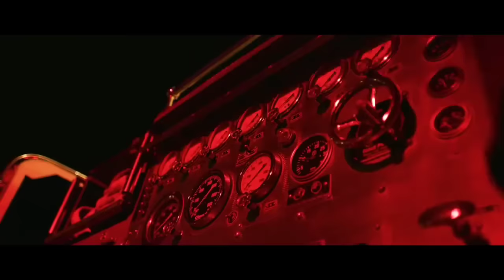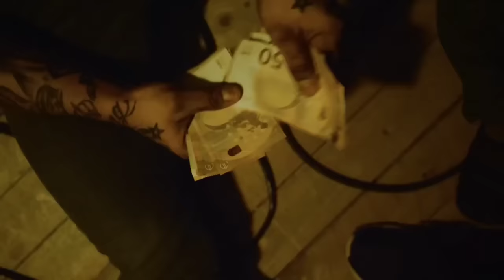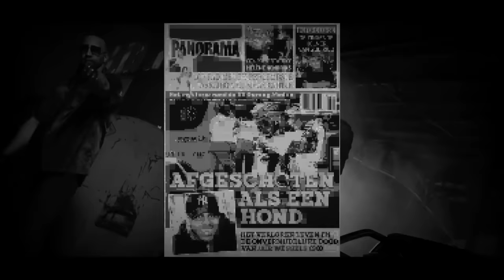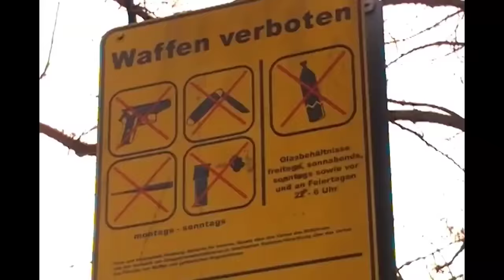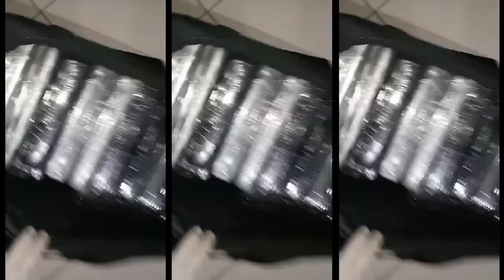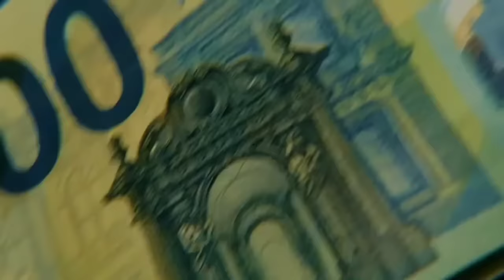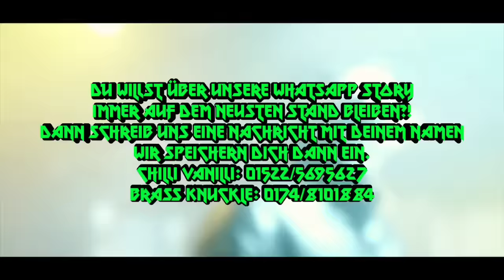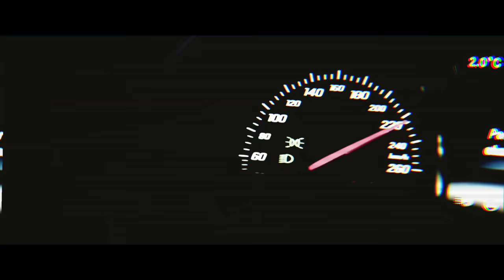Silvester XL Musik Mix / Jahresrückblick PART 2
Checkt Chilli Vanilli aus!
Rechtliches:
Das ist kein offizielles Musikvideo!
© Alle Rechte liegen bei den Urheberrechtsinhabern!